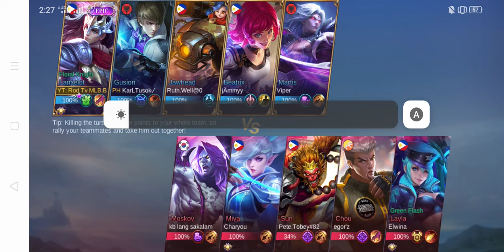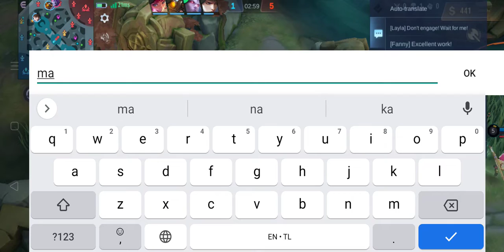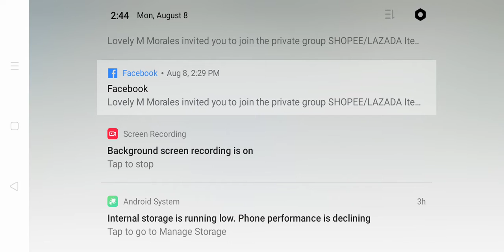Wrong Rotation Method of Core!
Mobile Legends Bang Bang Strictly No  ©️ Copyright infringements No Sounds No Editing Just Play for Fun Content
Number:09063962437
Fb Page: YT Rod Tv Mlbb
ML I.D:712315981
LANCELOT TUTORIAL
CORE ROTATION FOR RANKED GAME
HANABI TOP GLOBAL
BEATRIX
ALUCARD
BALMOND
BELERICK